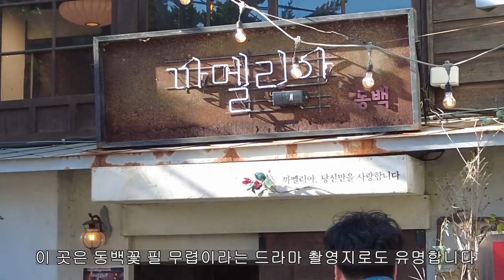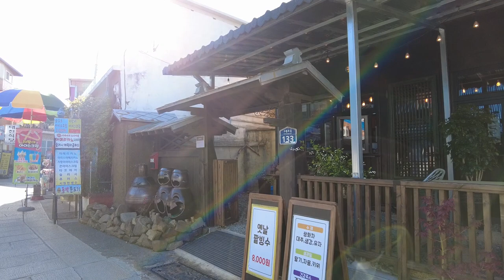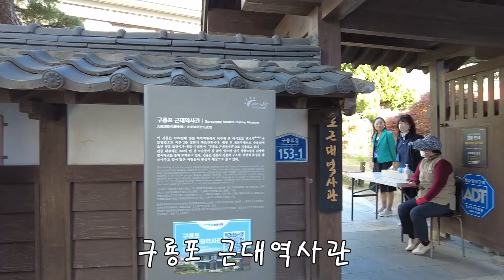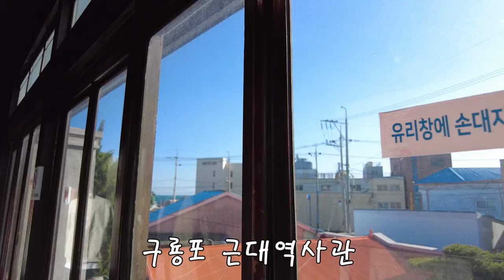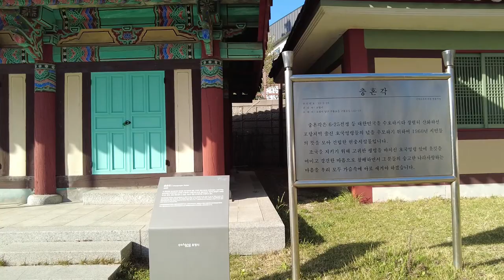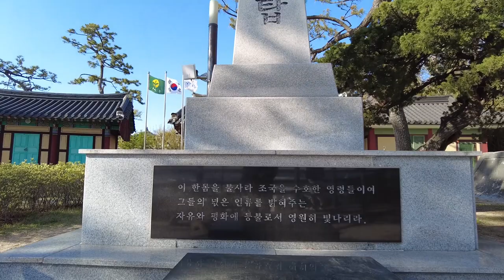구룡포 일본인 가옥거리 동백꽃필 무렵 촬영지 훑어보기 드론 여행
포항 구룡포 일본인 가옥거리 드론 여행 영상입니다.
동백꽃 필 무렵 드라마에서 촬영지로 사용된 일본인 가옥 거리와 구룡포 근대문화 역사거리는 포항시 북구 구룡포 일대에 위치하고 있습니다. 구룡포 생활문화센터(아라예술촌)에서는 구룡포 마을을 찾아보실 수 있습니다.
일본인 가옥 거리는 일제강점기 시절에 일본인들이 살았던 곳으로, 일본인 가옥 몇 채만 남아 있던 곳을 포항시가 '일본인 가옥 거리’로 조성한 곳입니다. 이곳은 포항시 구룡포 일대에 위치하고 있으며, 구룡포 근대문화 역사거리의 한 축으로 같은 골목으로 이어져 있습니다.
구룡포 근대문화 역사거리는 경상북도 포항시 남구 구룡포읍 구룡포길 153-1에 조성된 거리로 조선시대 말부터 왜인들이 살았던 곳으로, 광복 이후 왜식 가옥 몇 채가 남아있던 것을 시가 정돈해서 관광지로 개발한 곳입니다. 구룡포 근대문화 역사거리는 457m 거리의 오랜 시간의 흐름에 훼손된 27개 동의 건물을 보수한 뒤 2012년 7월 31일에 개장하게 되었으며 거리 내부로 들어가면 약 80여 채의 적산가옥 (敵産家屋) 가옥이 늘어서 있습니다.
동백꽃 필 무렵"은 2019년 KBS에서 방영된 드라마로 공효진씨가 동백 역을 맡았고, 황용식 역은 강하늘이 맡았으며, 강종렬 역은 김지석씨가 맡았습니다. 이 드라마는 한 여성의 성장과 사랑을 그린 작품으로, 한 여성이 편견과 차별 속에서 아이를 키우며 살아가는 이야기를 담고 있습니다.

This is a video of the Japanese-style house street in Guryongpo, Pohang.
In the Guryongpo area of Buk-gu, Pohang-si, there is a Japanese-style house street used as a filming location for the drama 'When the Camellia Blooms' and Guryongpo Modern Culture and History Street. You can see Guryongpo Village at the Guryongpo Life and Culture Center (Ara Art Village).
The Japanese-style house street was a place where Japanese lived during the Japanese colonial period, and Pohang City created a 'Japanese-style house street' where few Japanese-style houses remain. This place is located in the Guryongpo area of Pohang City and is connected to the same alley as one axis of the Guryongpo Modern Culture and History Street.
Guryongpo Modern Culture and History Street is a street built at 153-1 Guryongpo-gil, Guryongpo-eup, Nam-gu, Pohang-si, Gyeongsangbuk-do. This is where the Japanese lived since the end of the Joseon Dynasty. Guryongpo Modern History and Culture Street opened on July 31, 2012 after repairing 27 damaged buildings spanning 457m. lined up
'When the Camellia Blooms' is a drama that aired on KBS in 2019 and starred Gong Hyo-jin as the camellia flower, Kang Ha-neul as Hwang Yong-shik, and Kim Ji-seok as Kang Jong-ryeol. A drama about a woman's growth and love. The work contains the story of a woman raising a child in the midst of prejudice and discrimination.